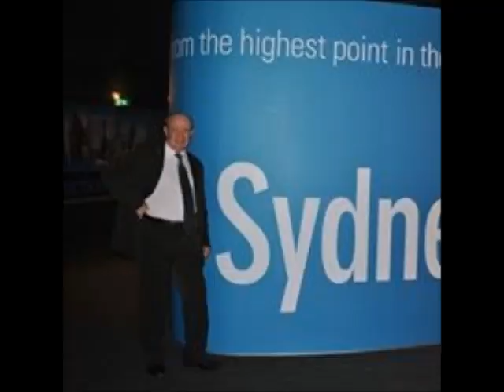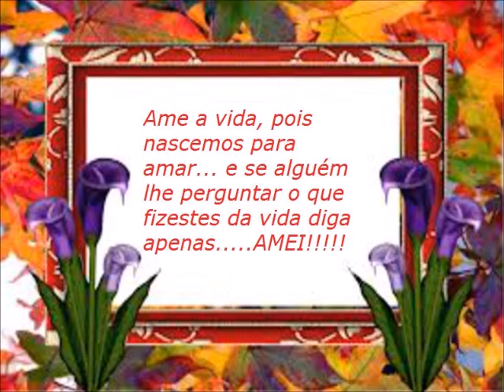Hinos de louvores súplicas a Deus Nº 319 ao 328 Hinário 5